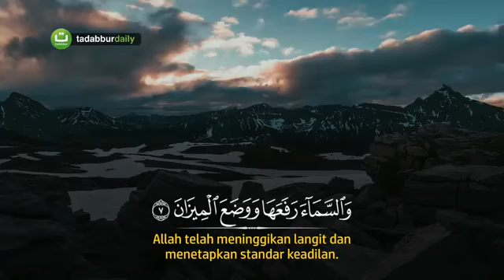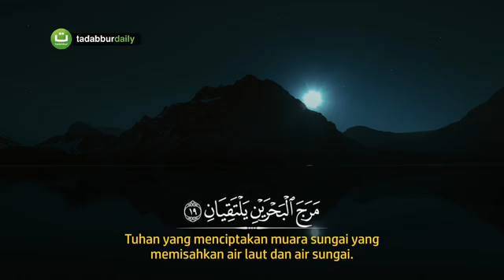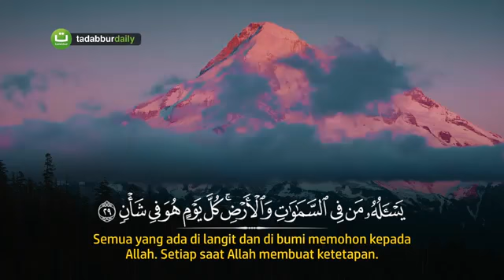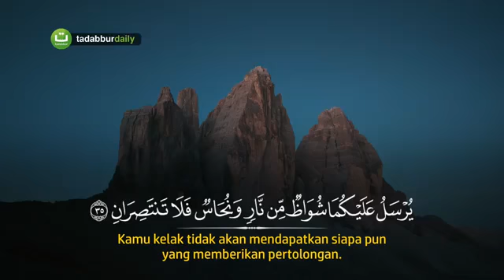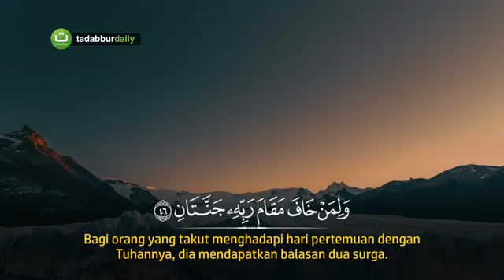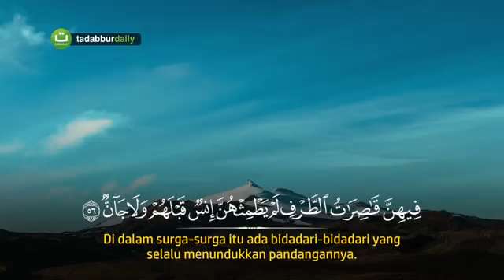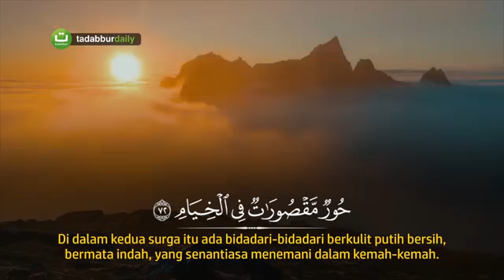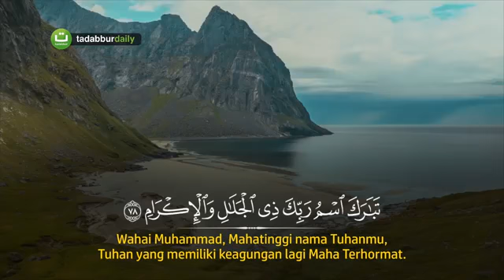QuranTime : Surah Ar Rahman